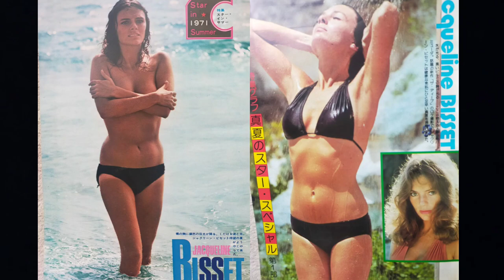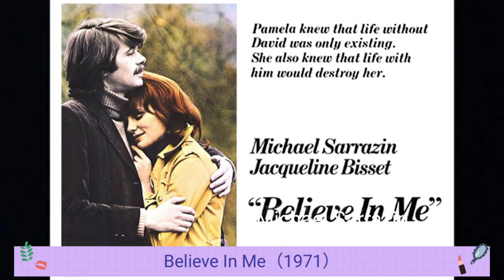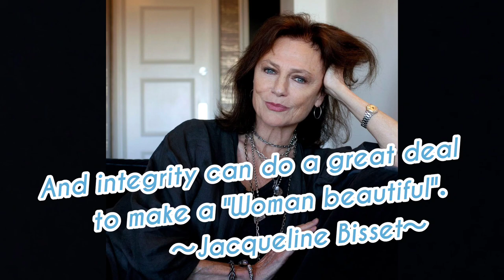A Tribute to Miss Jacqueline Bisset. Photo Album